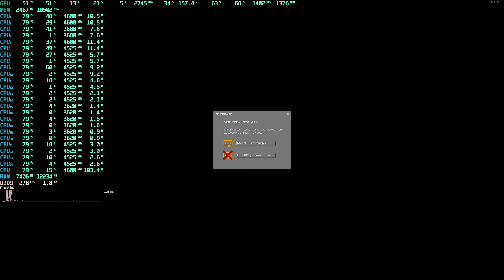Half Life 2 Lost Coast 2k,1440p benchmark r9 5900X,RTX 4090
RAM:Netac Shadow 32Gb DDR4 3200MHz
CPU:AMD Ryzen 9 5900X
GPU:GIGABYTE GeForce RTX 4090 GAMING OC